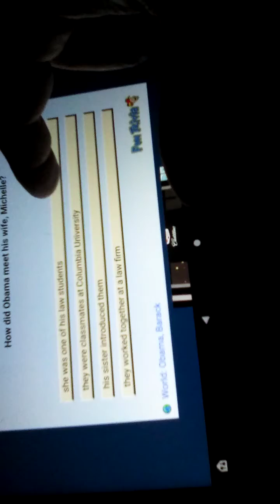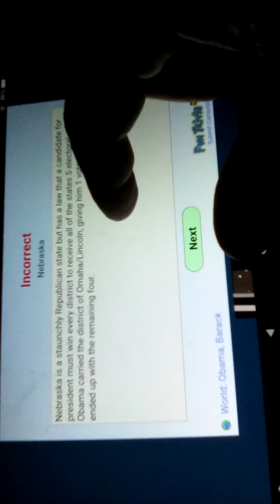Playing Obama:The 44th American President Trivia On FunTrivia